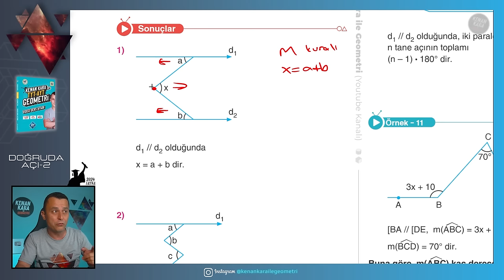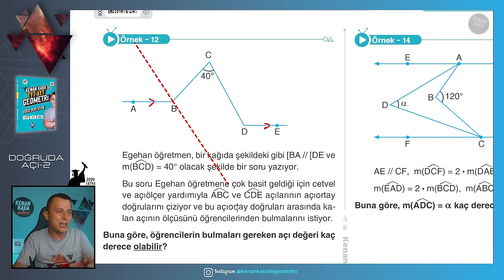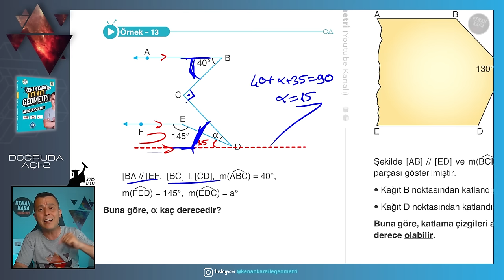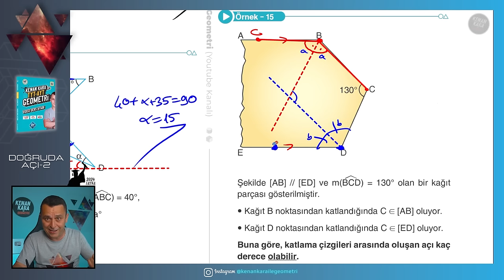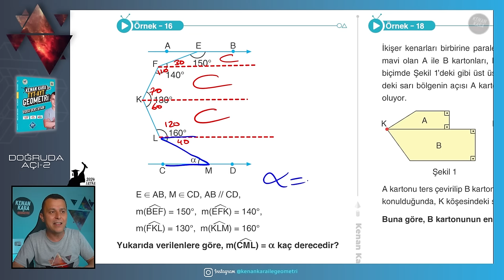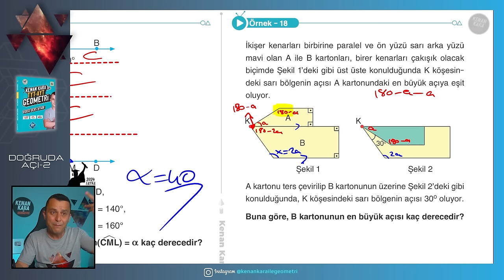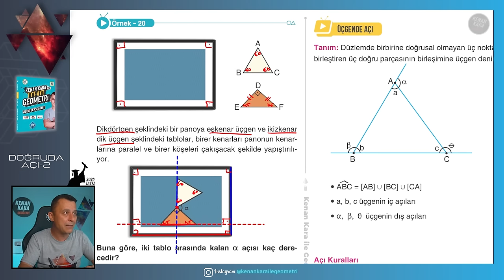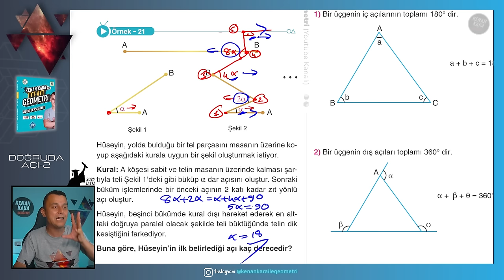Doğruda Açı-2 | GEOMETRİ KONU ANLATIMI (2024 Tayfa) (TYT-AYT)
TYT-AYT Geometride Temel Kavramlar ve Doğruda Açı konusunun yeni nesil sorularla ayrıntılı şekilde anlatımı

📄Tanıtım ve İnceleme PDF: